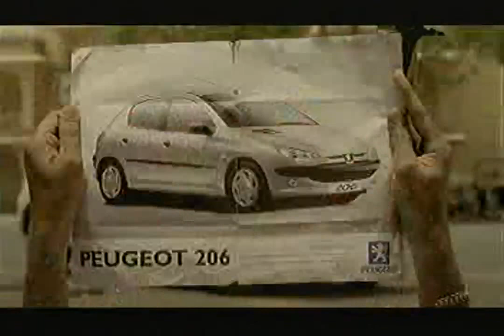Iklan Mobil Peugeot 206 Lucu